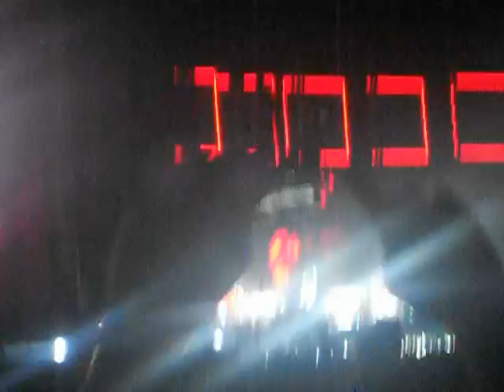Red hot chili peppers @ Rock werchter 2012